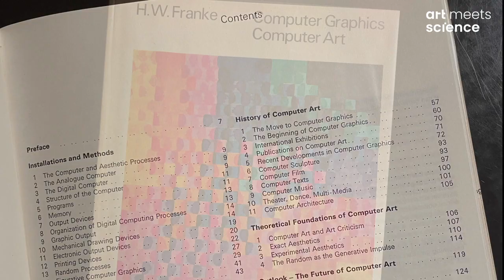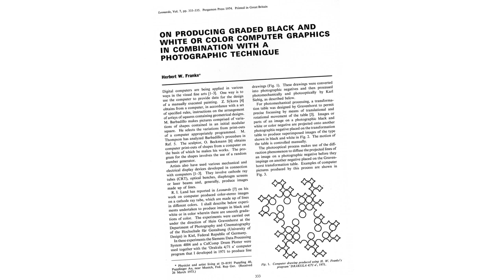Generative Art Summit: Grant D. Taylor - Statement " Herbert W. Franke"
Grant D. Taylor reports about the work of Herbert W. Franke. Franke, pioneeri of genrerative art, published "Computer Graphics - Computer Art " first published in 1972, the first classification about digital art.